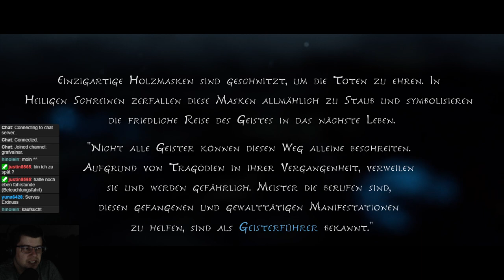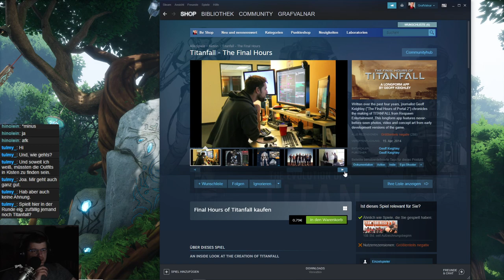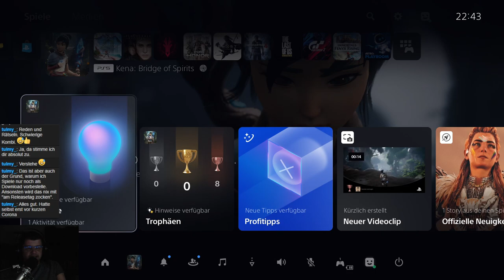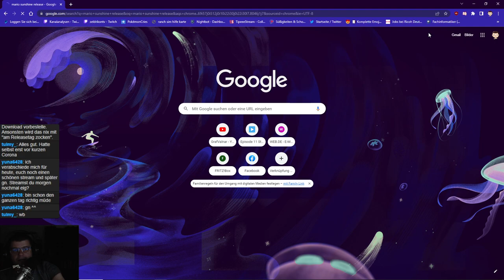Ich habe kenabridgeofspirits für fast 4h gezockt und bin begeistert !!!